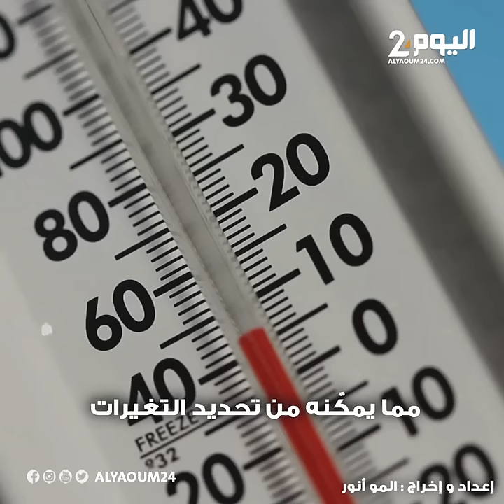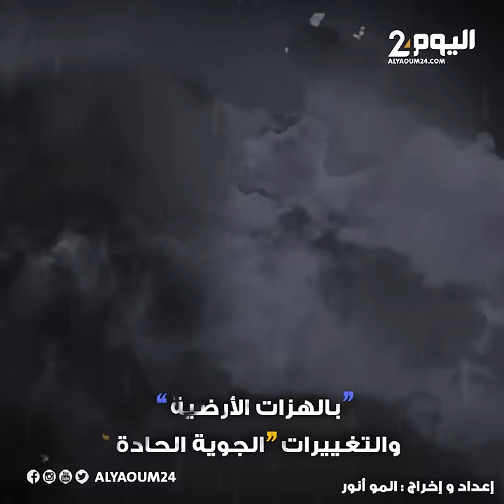كيف تتنبأ الحيوانات بالكوارث قبل وقوعها؟